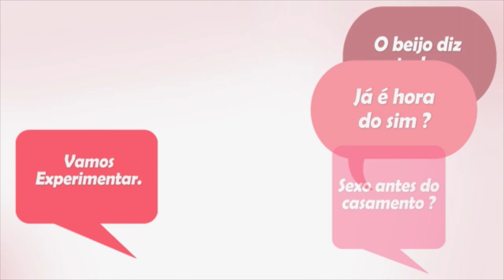Chamada - Jugo Desigual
Pr. Lélis anuncia o tema do próximo debate jovem: Julgo Desigual.